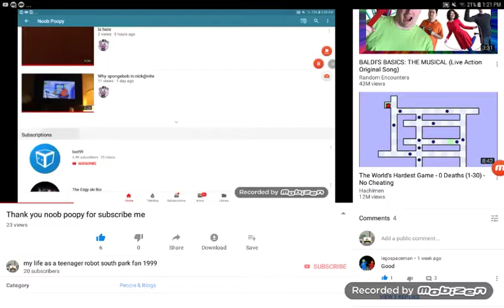Someone didn't dislike my videos